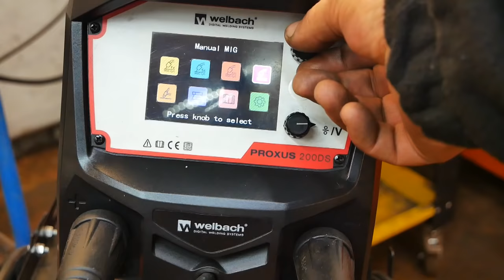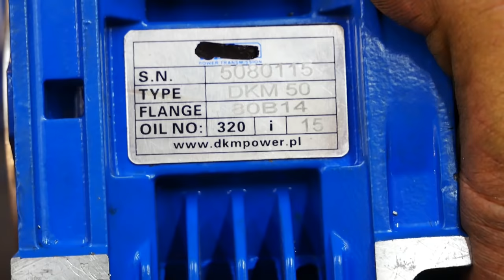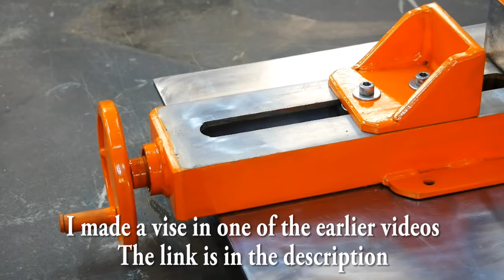Homemade Metal Band Saw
The Metal Band saw works very well, cutting is fast and precise, you can cut at any angle. I also planned to do a tape cooling system but ran out of time, but despite the lack of cooling the tape does not heat up and the cutting tape does not dull. To build the band saw I used a vice that I built in one of my earlier videos.